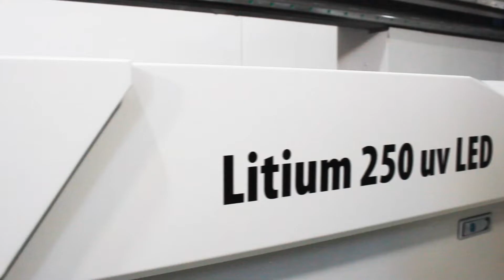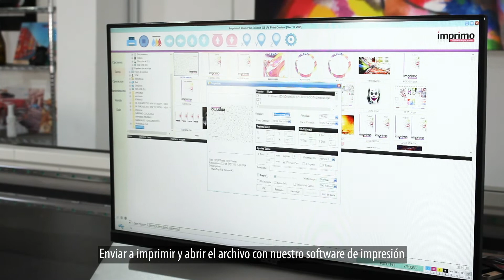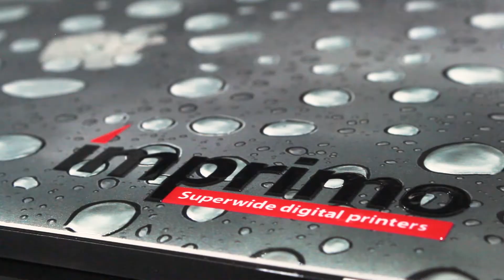💻 CÓMO PERSONALIZAR un MACBOOK AIR 💻 | IMPRIMO DIGITAL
Os mostramos el proceso de la personalización/customización de un Macbook Air con un efecto de relieve conseguido con doble pasada de barniz